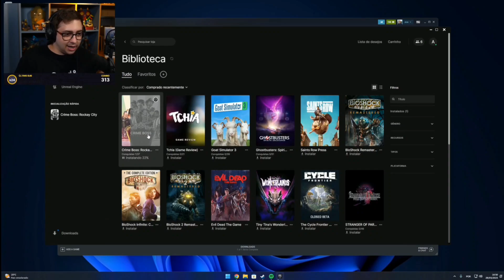ALAN FARPOU o CALANGO e levou o GALAGOL e o FALL JUNTOS KK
Data" 28 de Março
Titulo: "O QUE O PASSARINHO DISSE PRO OUTRO?"